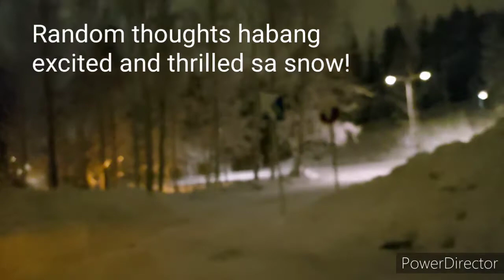YES SNOW!!🤩 NO SNOW??🤔 | SNOW IN FINLAND | FePotVlogs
WORDS OF THE DAY, on that day!!!😁
"Grabe!," "Oh my gosh," "Ang saya!"

Sharing with you the pros and cons of having snow during winter days! The video is too long, I have to cut it into two! Hope you'll watch both!🤩